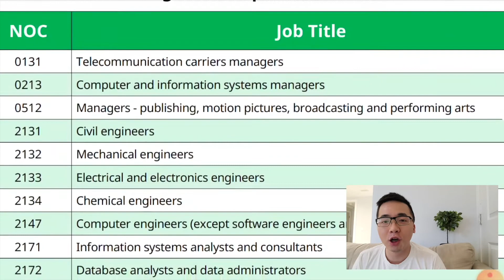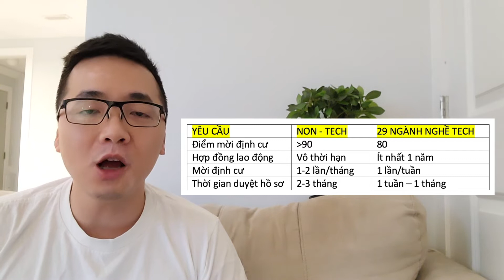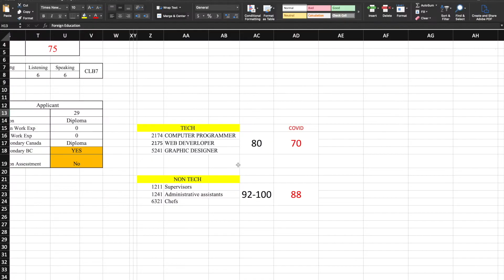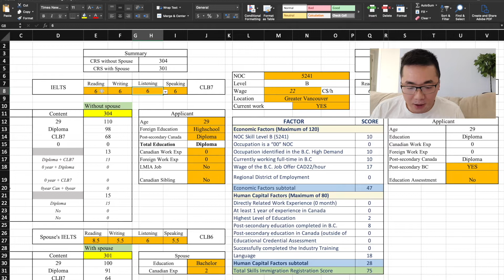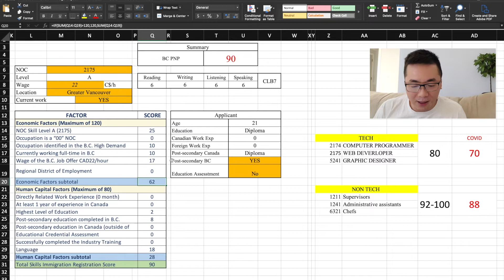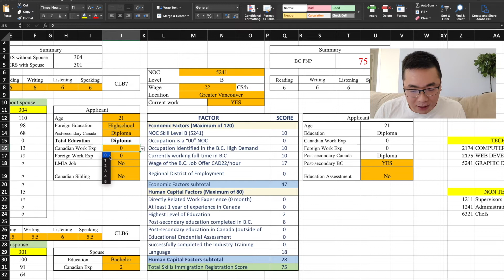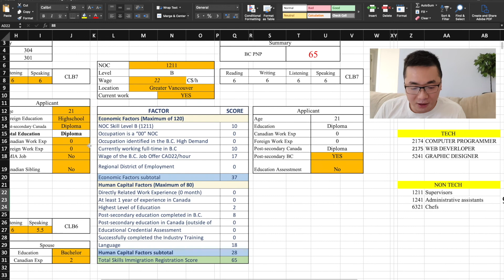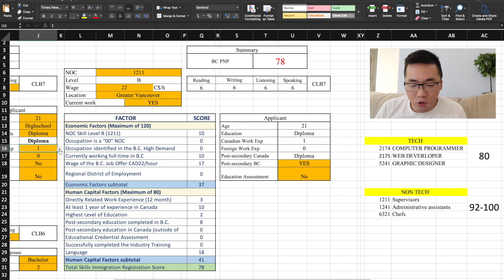🇨🇦 ĐỊNH CƯ CANADA dễ dàng với BC TECH | Cafe cùng Hiển #11| Cuộc sống Canada #41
1. Thông tin về chương trình Đề cử tỉnh bang BC TECH
2. Danh sách 29 ngành nghề TECH
3. Thông tin về toàn bộ chương trình đề cử tỉnh bang BC PNP có công thức tính điểm